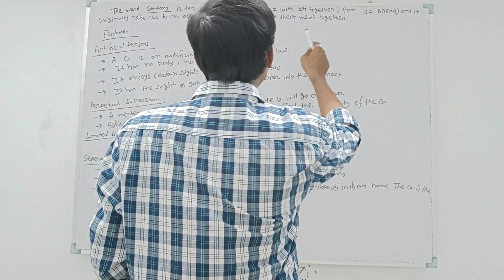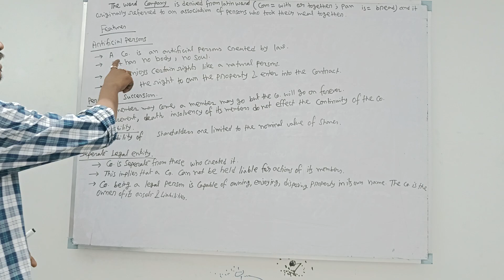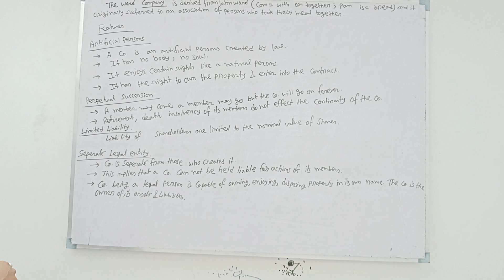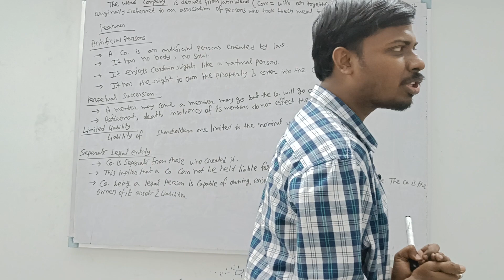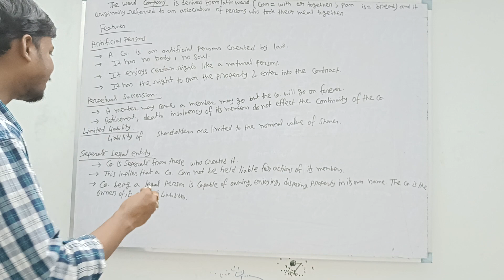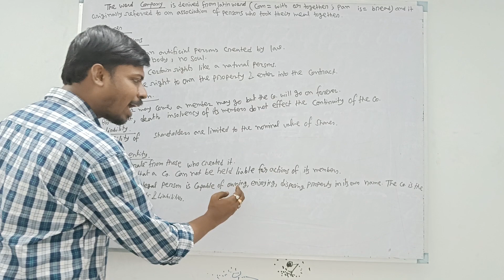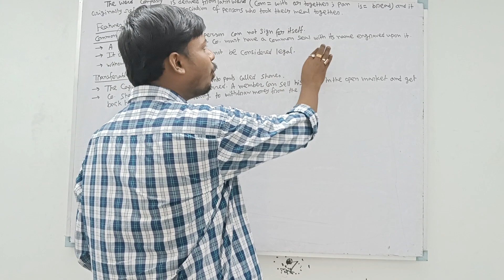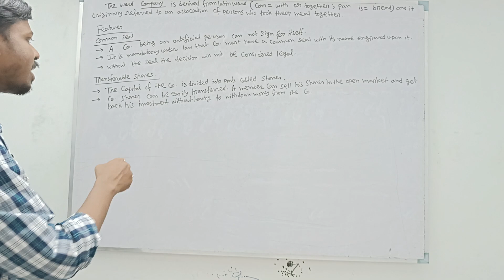Lec-3 || Basic Concept of Company || Company Law || Introduction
PDF Link :
Class 11:
Class 12 :
B.Com 1st Sem:

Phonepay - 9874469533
[Every contribution is helpful] Thanks & All the Best
Commerceguide
Commerceguide
Commerceguideprabir